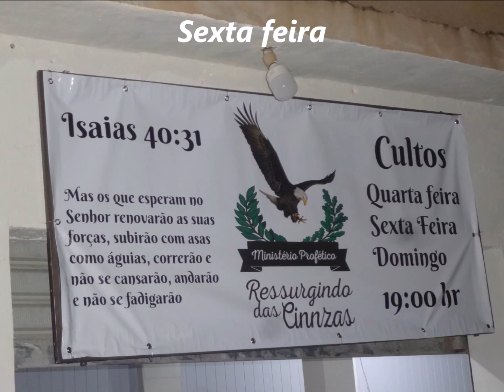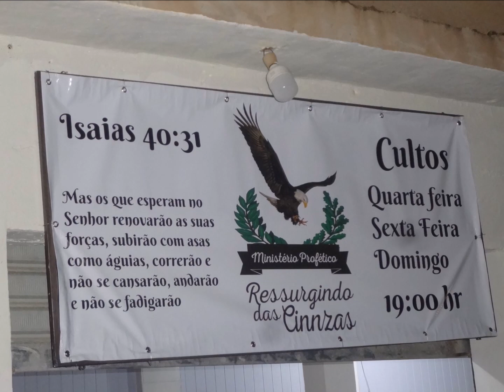Ressurgindo das Cinzas......26 Novembro 2021 - Taquaril - B.H M.G -Inauguração Templo - Palavra03